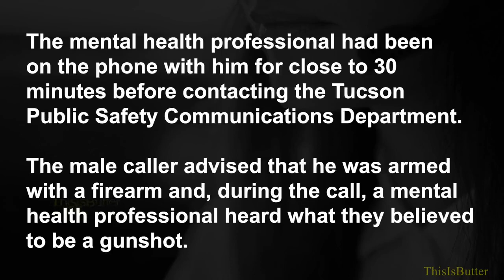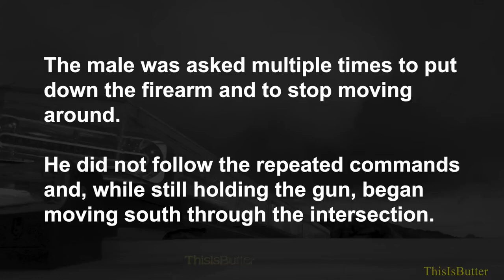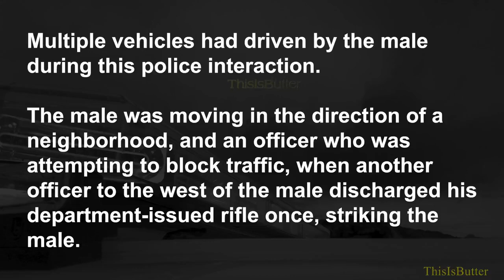Bodycam footage released from officer-involved shooting in Tucson of an armed man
The Pima Regional Critical Incident Team has released bodycam footage from an officer-involved shooting that took place in February.

A briefing shared by PRCIT said officers from Tucson Police Department responded to a call just after 1:30 a.m. on Feb. 14, reporting a mental health crisis.

A mental health professional had called TPD, alerting them to a man who was making threats against his own life, and possibly in possession of a firearm. They had been talking to the man for nearly 30 minutes before contacting TPD.

At one point during the mental health professional's conversation with the man in question, they were reporting hearing what sounded like a gunshot.

911 Caller: "I'm a crisis counselor from 988 in Alameda County, California.

"I'm calling because I had a three-way call initiated by a person from California with their friend who was in Arizona.

"The friend was reporting thoughts of suicide and having a gun. The call just disconnected, and we may believe that we heard a gunshot."

Officers from Operations Division East were then dispatched to a home on E. Calle Jupiter in an attempt to find the man. They eventually found him walking on Kolb Rd. holding a firearm.

A sergeant with training in hostage negotiation was able to get in contact with the man via cell phone, talking to him for nearly 15 minutes.

However, the man refused to surrender his gun and continued to walk down the road, according to the briefing. That's when Officer Barrie Pedersen, an 18-year veteran of the police force, fired one shot, hitting the man.

Bodycam footage shows officers approach the man, identified as 29-year-old Jacques Taylor. They discovered a handgun and a bullet casing, which they believe to be the gunshot that the mental health professional heard over the phone.

Taylor was transported to a local hospital with non-life-threatening injuries. It is unclear whether he faces any charges related to the incident.

PCSD and the Oro Valley Police Department are conducting a criminal investigation, while TPD is evaluating whether the shooting violated department policy.